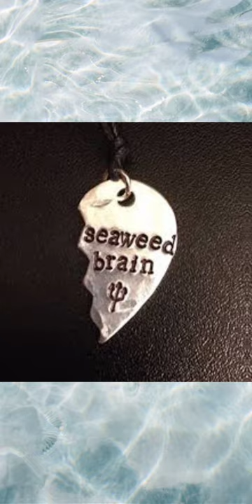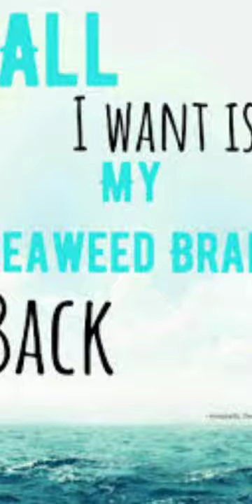Sad Percabeth edit (kind of)- Sad song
Hope u like the video it took me a month to make but it was worth it
Song- Sad song by we the kings